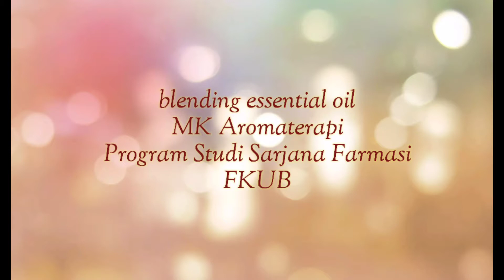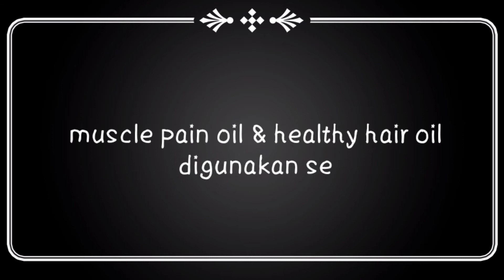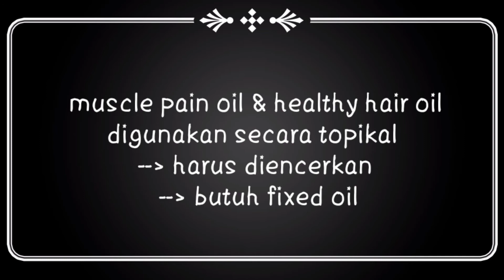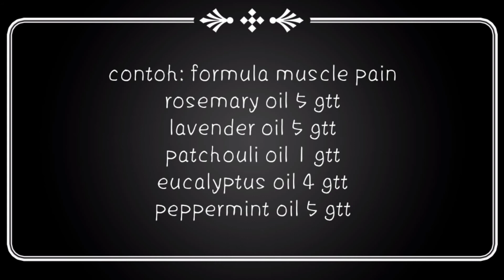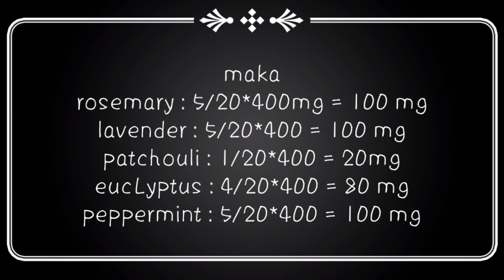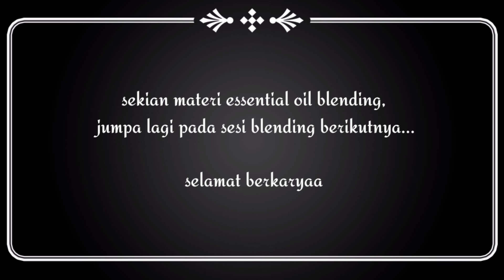Essential oil blending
materi essential oil blending MK Aromaterapi